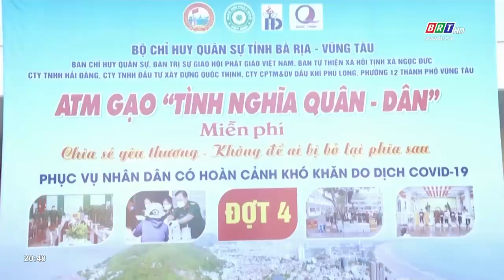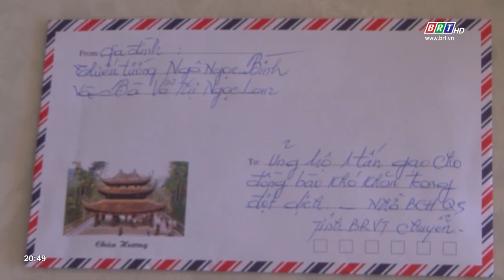17 tấn gạo tăng miễn phí cho người dân bị ảnh hưởng do dịch Covid-19 | BRTgo